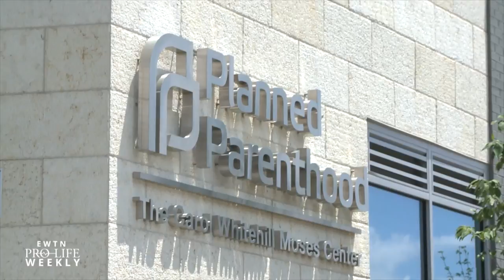One Woman’s Journey Through Foster Care, Adoption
We share one woman’s journey through the foster care system and, ultimately, to adoption – as she shares the important role the foster care system plays in the pro-life movement.